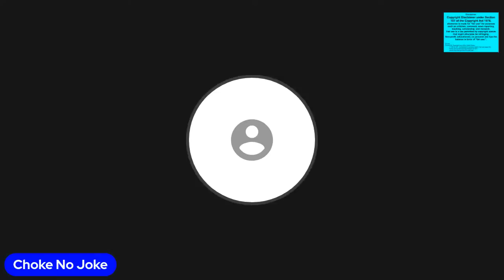KELSEY STATEMENT TO THE PROSECUTION! WAS IT BELIEVABLE? - CHOKE NO JOKE LIVE